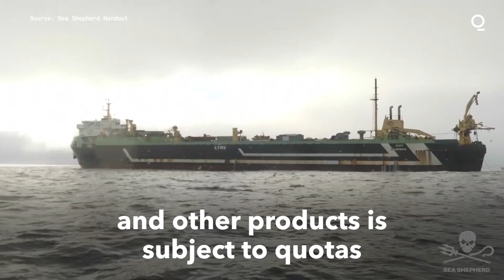Trawler Spilling 100,000 Dead Fish Off France Ignites Outrage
French maritime minister Annick Girardin has called for an investigation into the alleged dumping this week of 100,000 dead fish off the country’s Atlantic Coast by a Dutch-owned trawler.

The environmental activist group Sea Shepherd released footage showing the carpet of floating carcasses covering an estimated 3,000 square meters (32,300 square feet).

The spill of blue whiting, a species used to produce fish fingers and other products and which is subject to quotas, was said to have been caused by a break early Thursday in one of the trawler’s nets. The industry group that represents the vessel’s owner reported it as a “fishing incident.”

Campaigners with Sea Shepherd France, though, disputed what the Pelagic Freezer-Trawler Association called a “very rare occurrence.”

The environmentalists said it appeared the fish had been dumped in a bid by the vessel’s operators to discharge a type of catch it didn’t want to process, a practice banned under EU rules.

Virginijus Sinkevicius, the European Union Commissioner for environment, oceans and fisheries, echoed France in calling for an “exhaustive” inquiry.